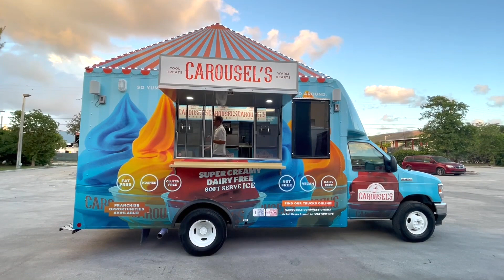Carousel's Soft Serve Icery | 14' Truck | Concession Nation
Concession Nation is the preferred food truck builder for Carousel's Soft Serve Icery. This is one of many icery trucks scheduled in production in 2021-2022.